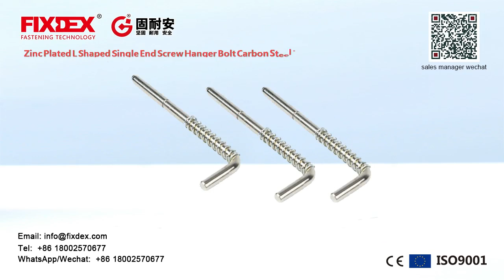Zinc Plated L Shaped Single End Screw Hanger Bolt Carbon Steel L Shaped Type Shape Bolt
Material：carbon steel
Application：Binding of Threaded Reinforcement Bars in Construction Industry
Type：L-shaped bolt
Color：Galvanized, carbon Steel Silver
Surface：Zinc Plated
Service：OEM/ODM